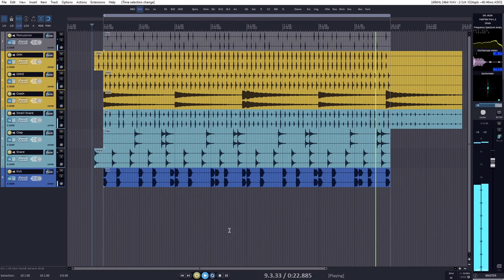Free Lo-Fi Drum Loop (90 BPM)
Free lo-fi beat and separate tracks (8 stems) 90 bpm.
You can use this loop and samples for your own production.